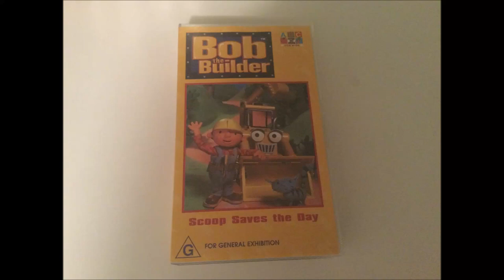Why Do I Have This VHS? (2)